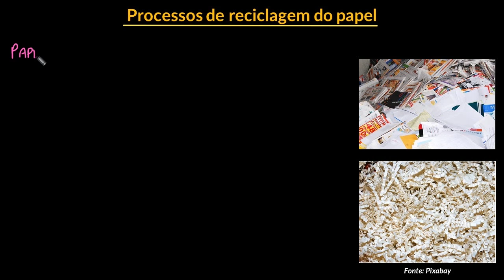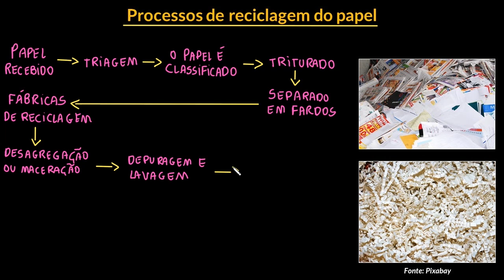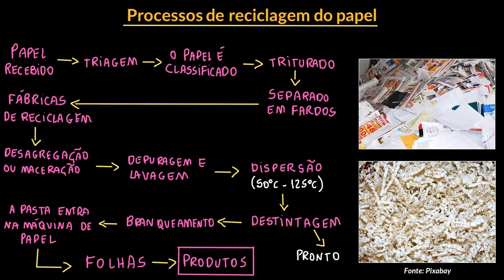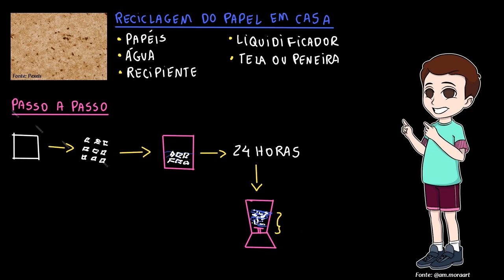Processos de reciclagem | Parte III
Nesta videoaula apresentamos o processo de reciclagem do plástico, do papel e do alumínio. Mostramos também, a título de curiosidade, como fazer papel reciclado em casa.